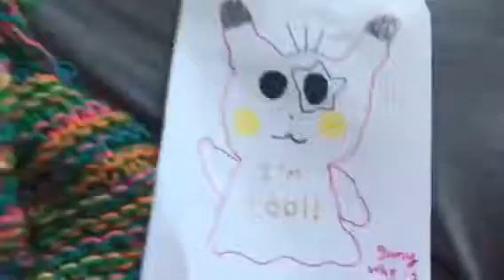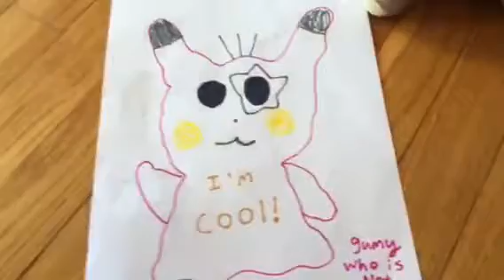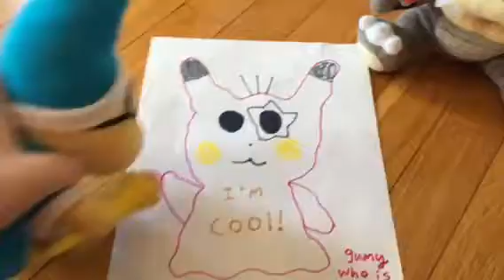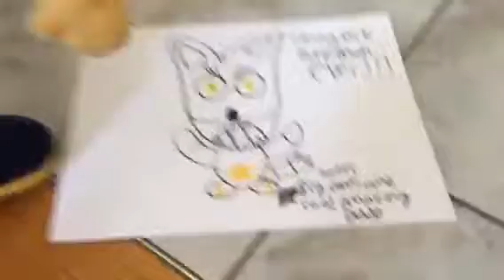LB plush movie: The contest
Mortain and Roy enter a design your own Pokemon contest.Who will win who will lose?